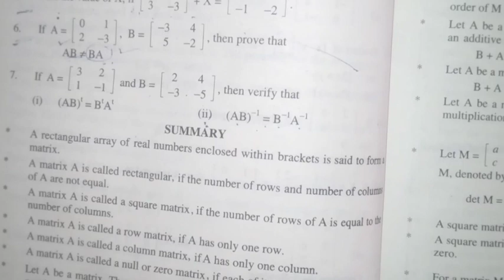Class 9th Math's unit 1 Review Exercise 1 Question7(ii)/9th Math's//Class 9th Review exercise1q7-PTB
In this vedio i will explain you solution of class 9th Unit 1 Review exercise 1 question 7(ii).

If you have any questions about this lecture so you can ask me in the comment section .